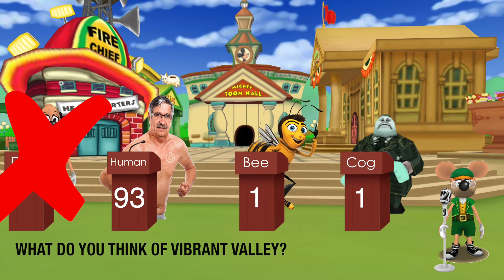The Toontown Species Election of 2016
POLLS ARE NOW CLOSED

Thank you very much for 50 subs, you are all wonderful humanoids

Stay Toony, ya crazies.